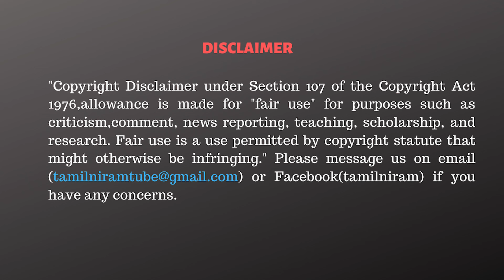பிராமணர்களின் அவல நிலை! மனசாட்சி இருக்காயா உங்களுக்கு? - Ramasubramaniyan Exclusive Interview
✨✨ Rs.84,000 ❇️
✅Summit T-Shirts.

CAST:
Cameraman      -
Editor                  - Vivek.R